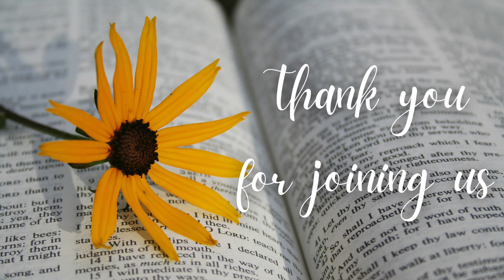Psalm 40:1 Sunday 18th July